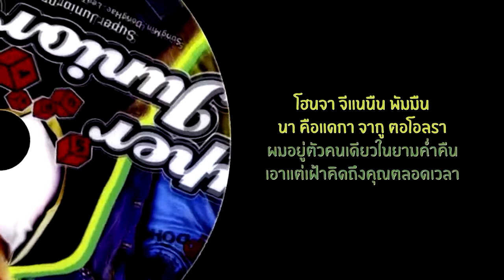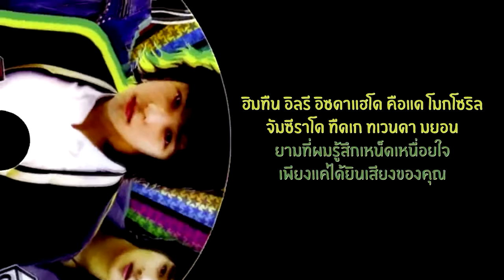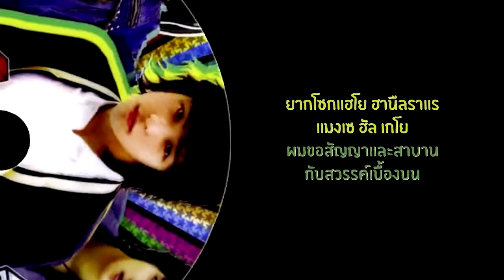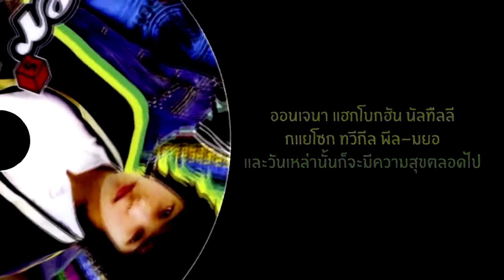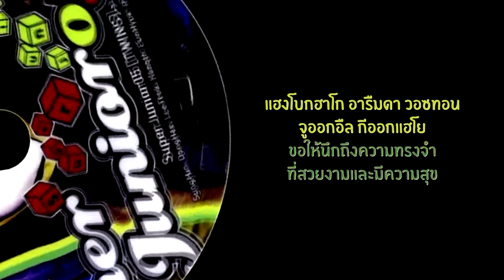[Thai sub] Super Junior - Believe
Title: Believe
Album: Twins (2005)